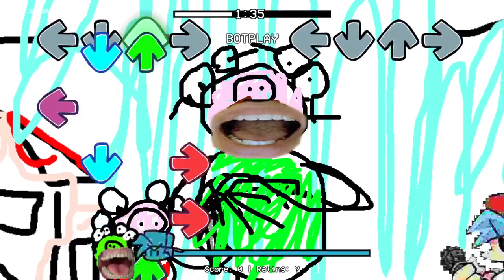Friday Night Funkin' Vs bacon mod (FNF/Mod/Hard)